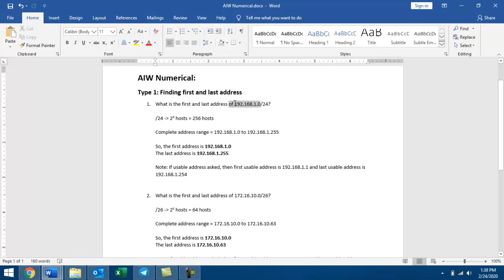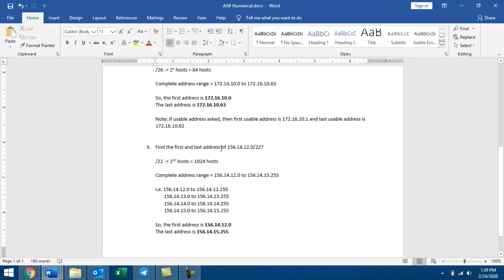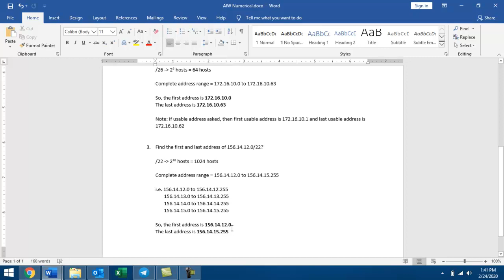Finding First and Last IP Address Numerical Explained in Nepali | BIM | Fifth Semester | AIW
Given a network ID, we can find the first and last IP address of that network. The first address of the network is called Network Address and last address of that network is called Broadcast Address.